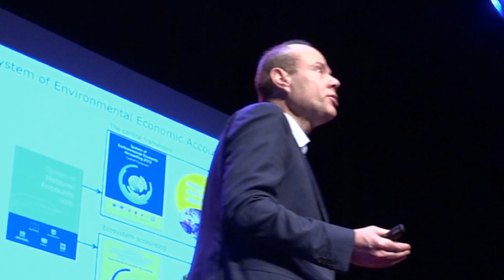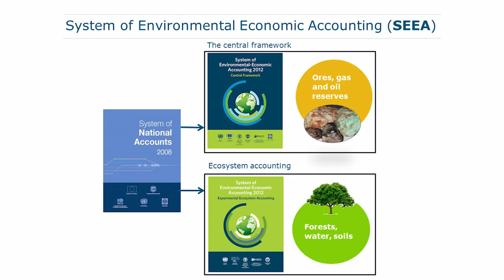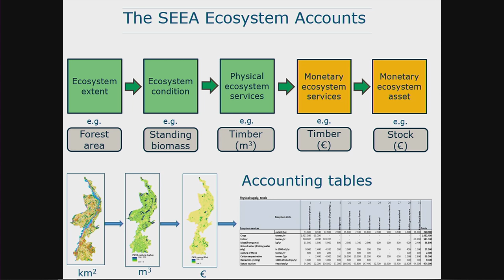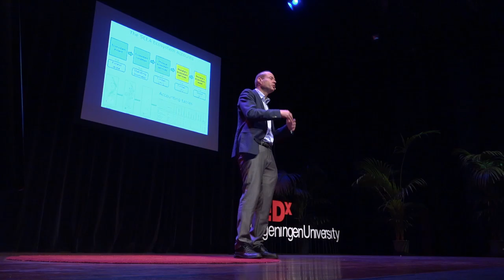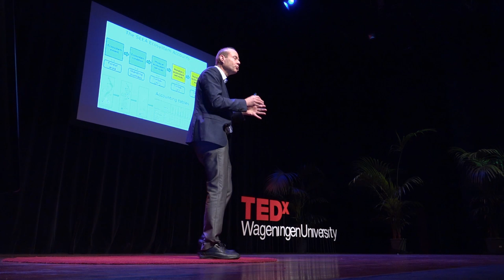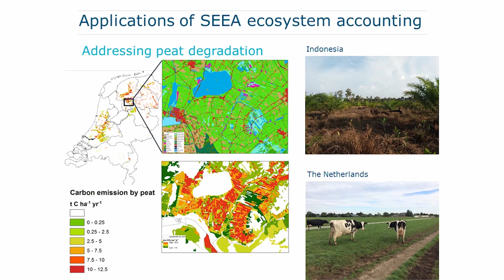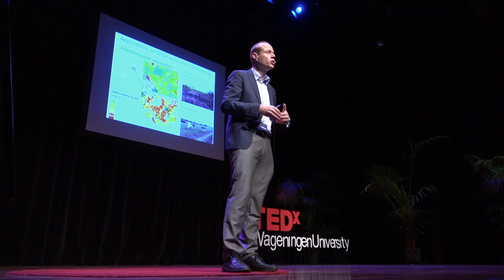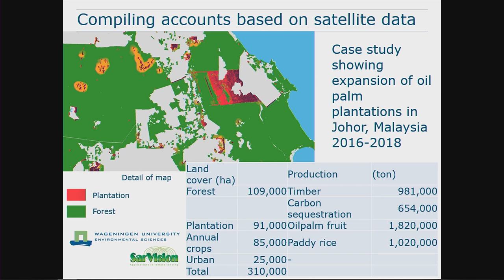Natural capital accounting | Lars Hein | TEDxWageningenUniversity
Combining the environment with economics is what Lars Hein deals with in his illuminating talk about Natural Capital Accounting. His ecosystem accountant approach makes extensive use of spatial information like satellite images and integrates this with statistical data to get valuable data about monitoring of land use. Lars Hein specifically specialises in CO2 emission and additionally calculation of actual costs of CO2, even down to a farm field level | Lars Hein is a professor of Ecosystem Services and Environmental Change and the deputy chair of the Environmental Systems Analysis Group at Wageningen University. Lars was previously employed as an environmental expert at the FAO/World Bank Collaborative Program between 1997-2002. He is a member of several advisory boards for both industry and international organisations, and has received a number of awards for his research including the prestigious Personal Grant from the European Research Council in 2010. He is one of the main contributing authors of the UN System of Environmental-Economic Accounting Experimental Ecosystem Accounting Framework (SEEA EEA, 2012) as well as of the SEEA EEA’s Technical Recommendations (2017) This talk was given at a TEDx event using the TED conference format but independently organized by a local community.